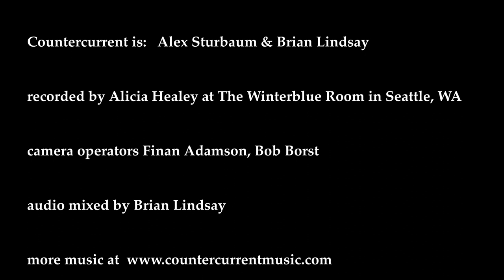Countercurrent // Black Ball Line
From our 2022 live studio show at the Winterblue Room in Seattle, WA!

Black Ball Line was written by Alex Sturbaum and appears on their 2017 album River Run Wide.

Countercurrent is: Alex Sturbaum (guitar, vocals) & Brian Lindsay (fiddle, feet, vocals)

Recorded by Alicia Healey
Cameras: Finan Adamson, Bob Borst
Audio Mixed by Brian Lindsay